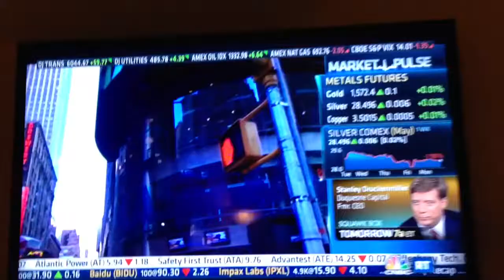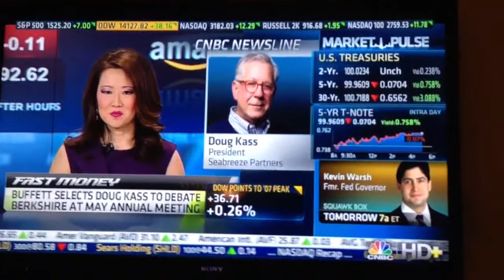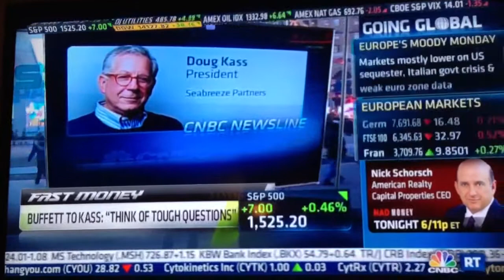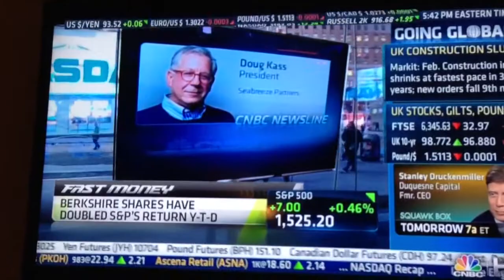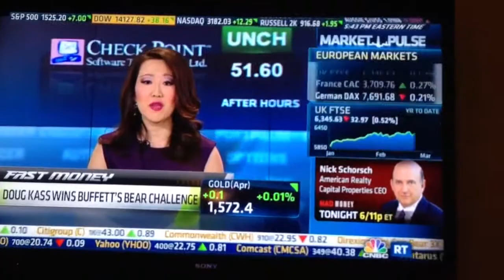Doug Kass vs Warren Buffet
Date 3/4/2013.
File this one away.
Interesting challenge considering recent aapl price action.